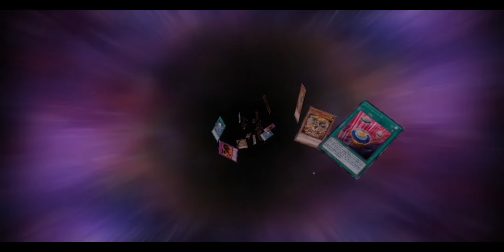【猫可兔/游戏王情怀决斗记】《遊戯王 マスターデュエル》当初代的游戏王决斗者（玩家）穿越到现代进行（玩手游）决斗者入门教程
突然感受到，决斗者们的喉咙都好疼，嗷呜喵~！